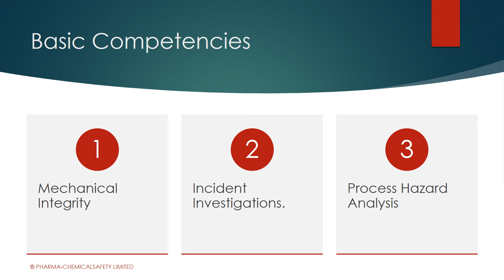Core Competencies for Process Safety.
Protecting people’s lives by reducing incidents drastically.

I am a professional engineer and a certified safety professional (CRSP, CSP) with more than 23 years of experience in helping businesses to design health and safety programs that will contribute to achieving a world class safety performance through participation and employee-centered leadership.

I have worked with major companies in the pharmaceutical, chemical, food and manufacturing industries.

Process Safety Management:
I have helped organizations to implement and coordinate elements of the process safety management program to prevent outcomes such as fires, explosions or releases to protect the environment and public safety.

I have helped companies to develop and implement health and safety programs and strategies to achieve legal compliance and incident reduction locally and internationally.

Safety Engineering.
I have helped operations to reach safety compliance in various stages of production, starts up operations, and equipment acquisition to comply with safety regulations, codes and standards to prevent the incident and protect employees.